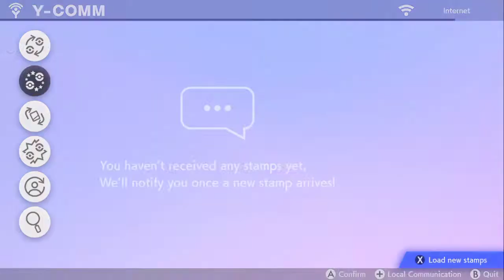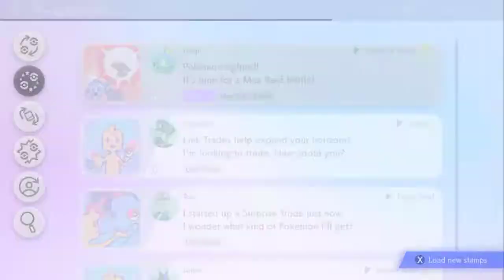Completing The TRIFECTA - Pokemon Sword Wonderlocke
We make our way into the Motostoke gym and participate in the challenge, completing it to battle Kabu. This has allowed us to complete the trifecta. Did we lose any pokemon, though?

Pokemon Wonderlocke Rules:
1. Only catch the first encounter in routes, caves, or the sea
2. Captured pokemon must be traded off for a new one
3. Any pokemon that faints is considered dead and can't be used anymore